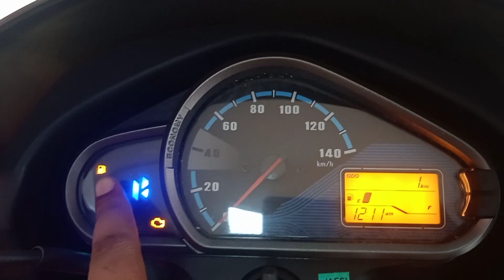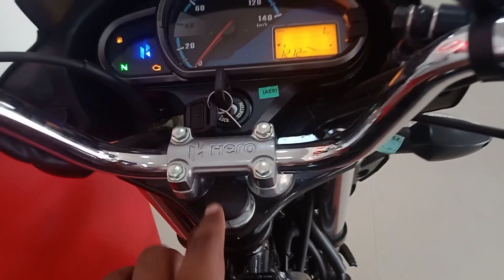All New 2022 fully Black Hero Super Splendor New look, features & price.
# New Super splendor#Super Splendor#super splendor#super splendor.

All new fully Black super splendor.
price.

Features.

Address- kipps hero showroom in civil lines Bareilly

Kipps Sales (P) Ltd. - Hero MotoCorp.

Channel-Gaurav drone.